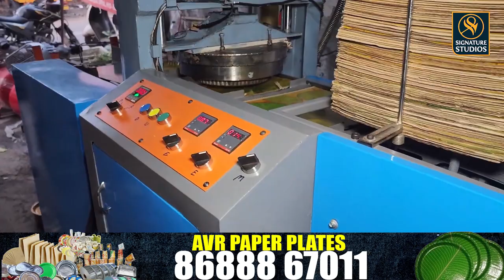"రాజమండ్రి పేపర్ ప్లేట్ బిజినెస్: ఉత్తమ యంత్రాల సమీక్ష | ఆంధ్రప్రదేశ్"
Mr.Srinivasarao
Avr Paper Plate Making Machine
Rajahmundry
Andhra Pradesh

### Video Description

"Welcome to AVR PAPER PLATES MAKING MACHINES! 🎉 In this video, we dive deep into the best paper plate-making machines available in Rajahmundry, Andhra Pradesh. 🇮🇳 Discover the top machines that can boost your paper plate business, their features, prices, and performance. Whether you're a seasoned entrepreneur or just starting, this review will help you make an informed decision. 📈✨